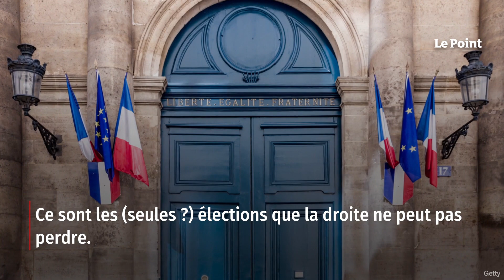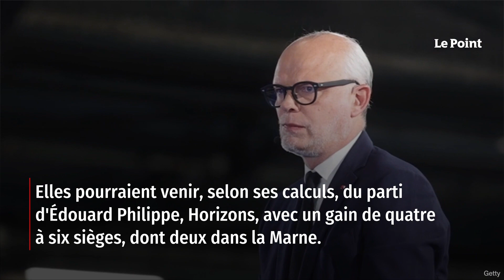Les indiscrets - Les pronostics de Larcher : des RN vont entrer au Sénat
Ce sont les (seules ?) élections que la droite ne peut pas perdre. Le 24 septembre, la moitié des sénateurs seront renouvelés. Élu pour la première fois en 1986 et à nouveau candidat dans les Yvelines, cela ne fait aucun doute pour Gérard Larcher : la droite et le centre (203 sièges sur 348 actuellement) conserveront haut la main la majorité. Seul souci en vue, les candidatures dissidentes, qui menacent de semer la zizanie à droite - notamment dans l'Essonne, la Seine-Saint-Denis, la Moselle et Paris. Retrouvez-nous sur : - Youtube - Facebook - Twitter - Instagram - Tik Tok - LinkedIn